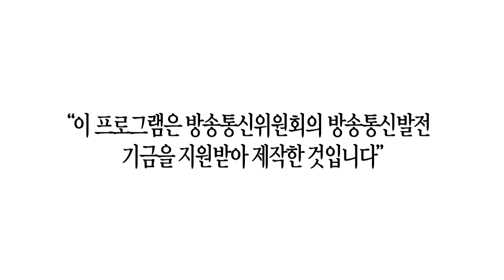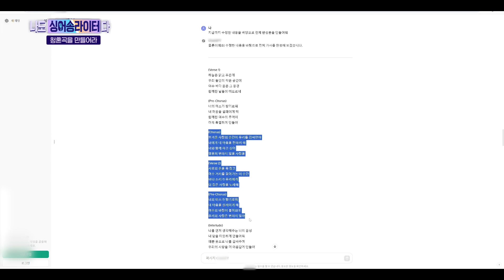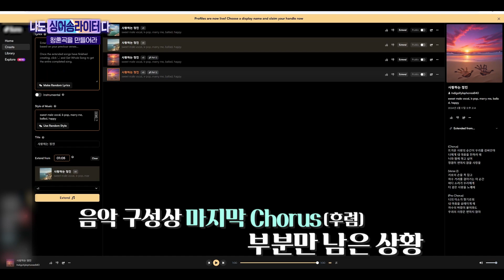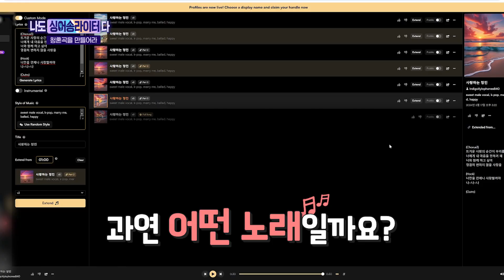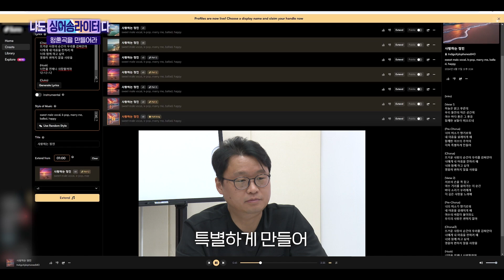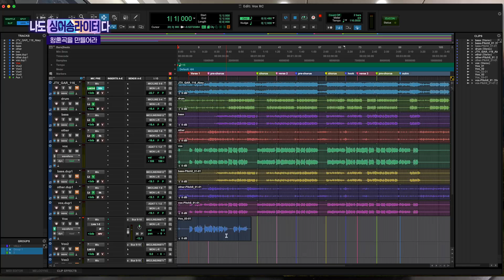[나도 싱어송라이터다!] 2화 여자친구를 위한 프로포즈곡 첫 녹음현장😰 l JTV ON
나도 싱어송라이터다!

첫 번 째 출연자 강지성(27) 씨
결혼을 약속한 연상의 연인에게 청혼하기 위한 노래를 만들기 위해 출연,
노래방에서는 SG워너비 노래를 부르면 90점을 받는 실력자라는데...
과연 그는 생성형 AI앱을 이용해 노래를 만들고 그 노래로 청혼,
여자 친구로부터 승낙을 받을 수 있을까?

▶ 생성형 AI의 혁신적인 등장
    2023년에 갑자기 나타나 세계의 경제, 산업뿐만 아니라 의료, 스포츠
　　문화 등 모든　분야에서 격변을 일으키고 있는 생성형 AI,
    앞으로 세상이 어떻게 변할지 예측할 수가 없을 정도로 하루가 다르게
    관련 기술은 발전하고 있다.

▶ AI와 함께라면 나도 싱어송라이터!
    생성형 AI의 기술 발전으로 최근에는 관련 앱들을 제대로 이용만 하면
    음악에 재능이 없고 음치더라도 싱어송라이터로서 멋진 노래를 만들 수
    있다. 누구나 한 번쯤 꿈꾸었을 싱어송라이터! 이제는 꿈이 아니라 현실이
    될 수 있다!

▶ 모집 공고를 통해 싱어송라이터 희망자 3명 선발
   - 사연 중심, 세대 및 나이, 남녀 등을 고려해 선발
   - 출연자 1명당 3편으로 구성해 제작, 3명의 출연자로 총 9편 제작

▶ 도움받은 생성형 AI 앱
   -  노래 제작 : SUNO, 노래 가사 : ChatGPT , 타이틀 그림 : DALL-E

▶ 주요 출연자
   - 진행 : 노소정 JTV아나운서
   - AI앱 제작 가이드 및 편곡 등 : 정병규 재능대 실용음악학과 교수
   - 제작에 도움 주신 분들 : 재능대 실용음악학과
   -연출 : 서수권
   -구성 : 노은비